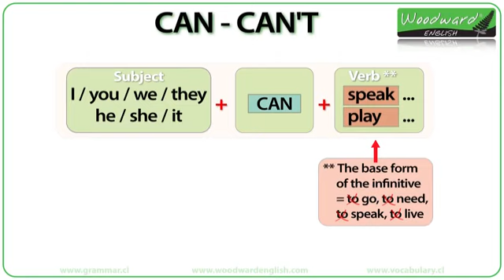Can Can't Cannot-Englis Grammar Lesson